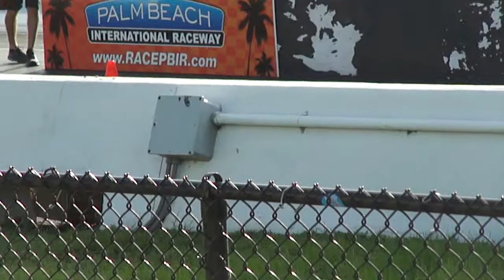Top Fuel Harley PBIR 9-28-13